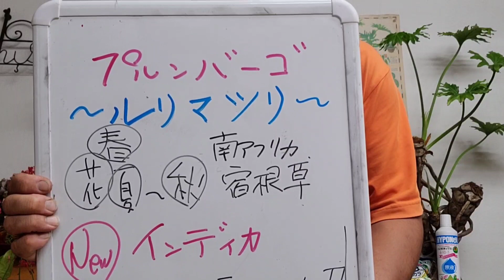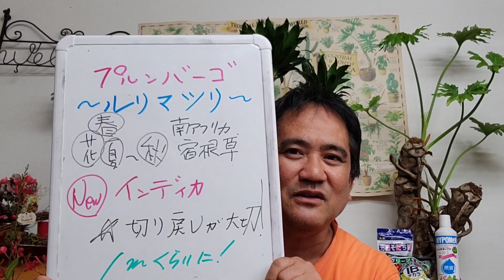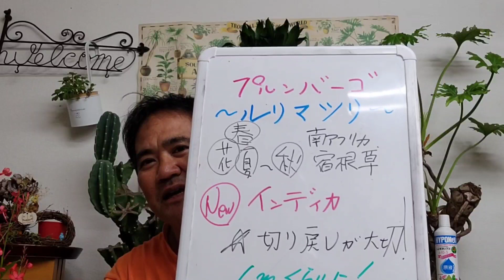初めてのガーデンニング❗晩秋まで咲くプルンバーゴ❗インディカ！宿根草育て方を詳しく紹介‼️